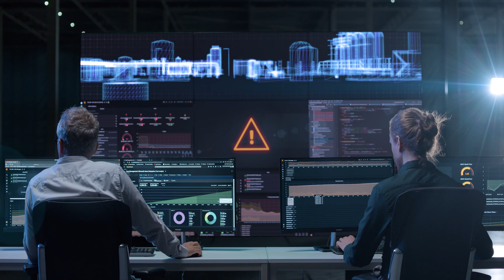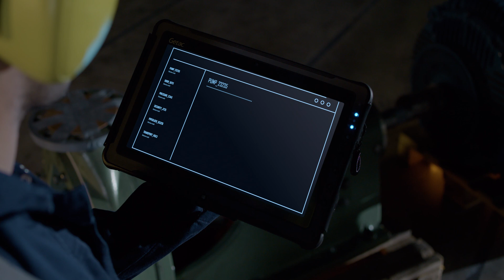Maintain your competitive edge with Sitech/ Verzeker uw voorsprong met Sitech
Sitech experts develop innovative solutions to help our customers in the process industry excel. From problem solving to stewardship, as a champion in Asset Performance Management, combining decades of field experience with latest technologies on data analytics. We can predict the health of assets early and accurately. To improve factories' performance in terms of SHEQ, up-time, predictable costs, product volume and quality.

Sitech experts ontwikkelen innovatieve oplossingen om onze klanten in de procesindustrie te laten excelleren. Van een enkel, urgent probleem oplossen tot totale ontzorging: wij zijn kampioen op Asset Performance Management. Door jarenlange ervaring in het onderhouds & technologie veld te combineren met de nieuwste ontwikkelingen op het gebied van data analytics. Wij kunnen de gezondheid van assets vroegtijdig en nauwkeurig voorspellen. Om daarmee de prestaties van fabrieken te verbeteren in termen van SHEQ, productietijd, voorspelbare kosten, productvolume en kwaliteit.